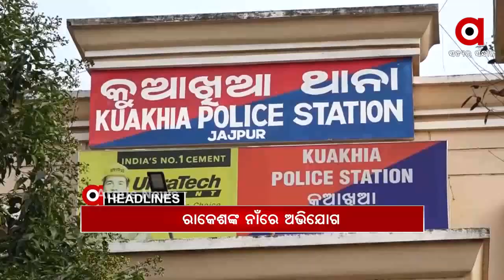Headlines 1pm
ଜମିଜମା ବିବାଦକୁ ନେଇ ଗଡିଲା ମୁଣ୍ଡ...
ଦିଲ୍ଲୀ ହିଂସା ଘଟଣା...
ଏକାମ୍ର କ୍ଷେତ୍ରରୁ ମିଳିଲା ଆଉ ଏକ ପୁରାତନ ଐତିହର ଚିହ୍ନ...
ଝାରଫୁଲ ମୃତ୍ୟୁ ଘଟଣା...
ଟ୍ରାକ୍ଟର ରାଲିରେ ହିଂସାକାଣ୍ଡ ପରେ ଚାଷୀ ସଙ୍ଗଠନରେ ଫାଟ...
ଚିଲିକାରେ ପକ୍ଷୀ ଶିକାର...
ପୁଣି ଖାକିରେ ଦାଗ …